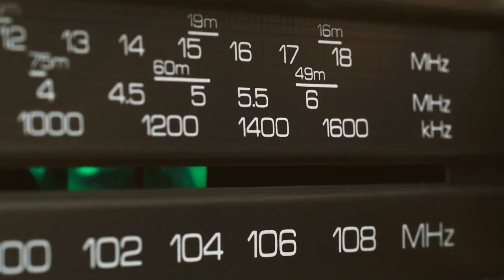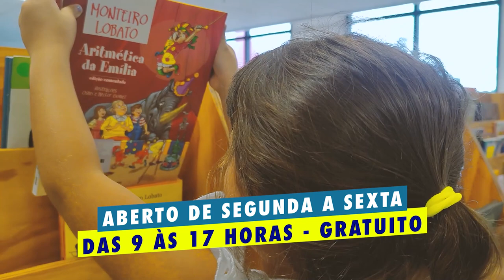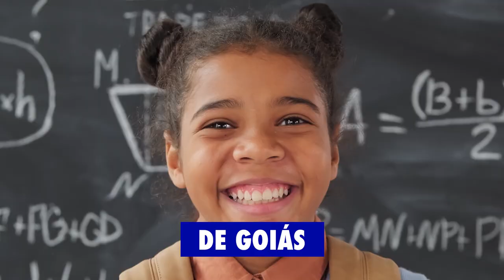BRASIL CENTRAL NO OSCAR NIEMEYER, SOMOS TODOS CULTURA, ESPORTE, ENTRETENIMENTO E JORNALISMO